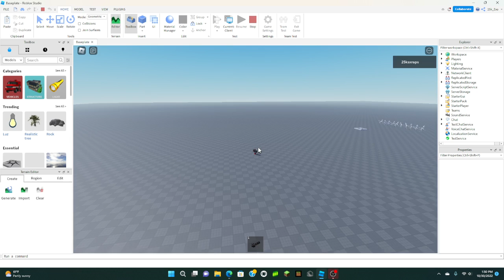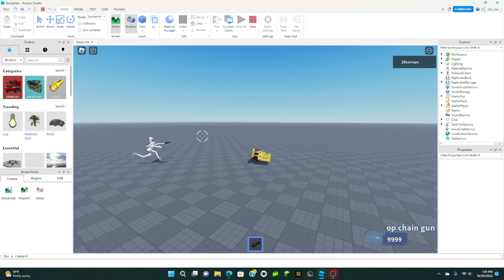Admin gun (minigun) vs 10 Scp 096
who's going to win??